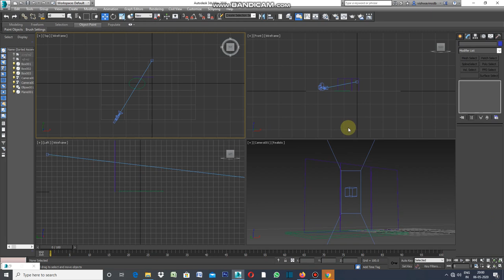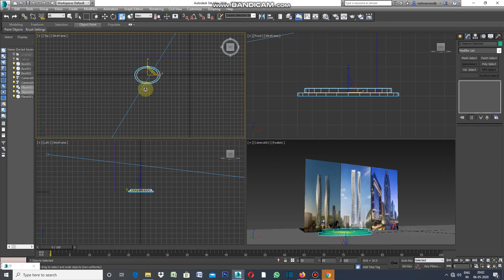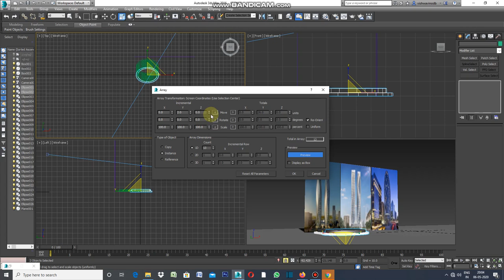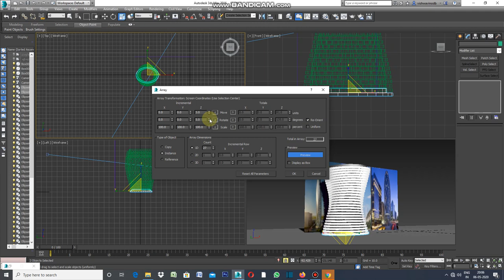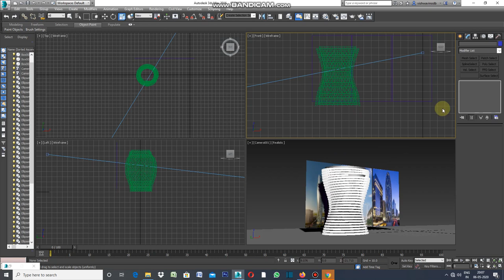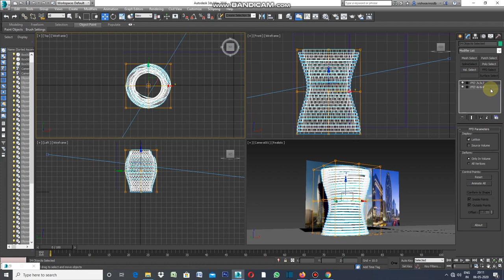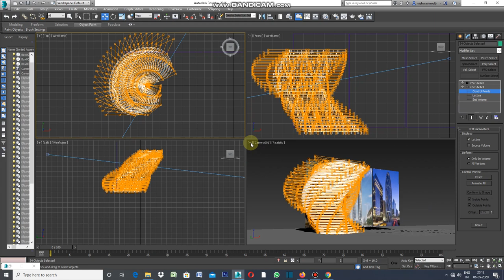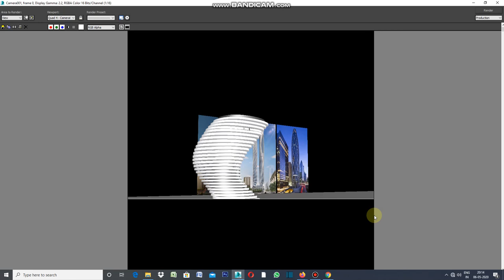Elevation by Array command in 3ds max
ELEVATION WITH ARRAY COMMAND IN 3DS MAX.DRAW OVAL ,EXTRUDE IT AS PER FLOOR HEIGHT(1.00 M), CLONE IT AND INCREASE ITS HEIGHT UP TO  3.00M.REDUCE THE SIZE OF UPPER OVAL BY SCALING.ADD THE GLASS MATERIAL TO BOTH OVAL.SELECT ARRAY COMMAND FROM TOOLS , SELECT RESET ALL PARAMETERS.SELECT PREVIEW ,SELECT Z-AXIS INCREASE ITS VALUE AND THEN KEEP ON INCREASING VALUE OF ARROW DIMENSION FOR INCREASING FLOOR AS PER YOUR DESIGN .YOU CAN ALSO ORIENT ALL FLOORS BY ADDING VALUE IN ROTATE VALUE.